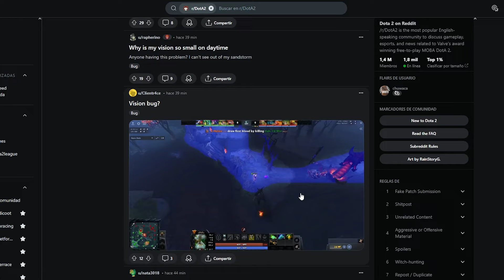DOTA 2 BUG DE VISIÓN SOLUCIONADO NUEVA TEMPORADA DOTA PLUS 2024 SIN COFRE ¿VALVE QUÉ FUE PAPU?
Dota 2 bug fog of war estuvo fastidiando a muchos jugadores de nuestro dotita, pues este error llegó junto al parche de Dota Plus de Verano 2024 que curiosamente viene sin cofre.

Procesador: Intel Core i5 8400 CPU @ 2.80GHz
Mainboard: Gigabyte B360 AORUS GAMING 3 WIFI-CF
Memoria: DDR4 16 GBytes
Tarjeta Gráfica: NVIDIA GeForce GTX 1050 Ti Gigabyte 4 GBytes GDDR5